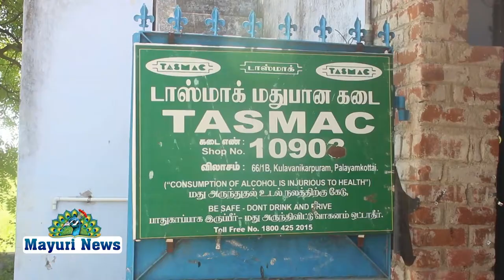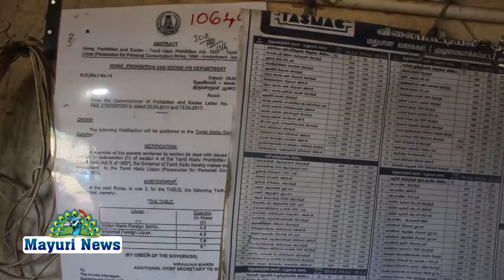மதுபானங்களின் விலைப் பட்டியல் ஒட்டாததால் மதுபிரியர்கள் அதிர்ச்சி | TAMIL | MAYURI TV | TASMAC PRIZE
மேலாண்மை இயக்குனர் உத்தரவிட்ட பிறகும் நெல்லை டாஸ்மாக் கடைகளில் மதுபானங்களின் விலைப் பட்டியல் ஒட்டாததால் மதுபிரியர்கள் அதிர்ச்சி. பல்வேறு கடைகளில் பழைய விலைப்பட்டியல் ஒட்டப்படுவதாலும் குழப்பம்

தமிழ்நாடு முழுவதும் உள்ள டாஸ்மாக் கடைகளில் மதுபானம் வழங்கும்போது நுகர்வோரக்கு ரசீது வழங்க வேண்டும் மொத்தமாக மதுபானங்கள் விற்க கூடாது மதுபானங்களின் விலை பட்டியலை கடையில் ஒட்ட வேண்டும் என்று டாஸ்மாக் மேலாண்மை இயக்குனர் சுப்பிரமணியன் நேற்று உத்தரவு பிறப்பித்தார் இதைத் தொடர்ந்து டாஸ்மாக் கடைகளில் விலை பட்டியல் ஒட்டும் பணிகள் நடைபெற்று வருகிறது அந்த வகையில் நெல்லை மற்றும் தென்காசி மாவட்டத்தில் மொத்தமுள்ள 98 டாஸ்மாக் கடைகளில் உடனடியாக விலைப் பட்டியல் ஒட்டும்படி மாவட்ட மேலாளர் ஷியாம் சுந்தர் அறிவுறுத்தி உள்ளார் ஆனால் புதிய விலைப்பட்டியல் இன்னும் கொடுக்கப்படாததால்  தற்போது ஊழியர்கள் ஏற்கனவே வழங்கப்பட்ட 2020 ஆம் ஆண்டுக்கான பழைய விலைப்பட்டியலை ஒட்டி வருகின்றனர் சமீபத்தில் சில வகையான மதுபானங்களுக்கு மட்டும் விலை கூடியது. எனவே பழைய பட்டியல் ஒட்டப்படுவதால் மது பிரியர்கள் குழப்பமடைந்துள்ளனர் டாஸ்மாக் ஊழியர்களிடம் கேட்டபோது, தற்போதைக்கு கையில் இருக்கும் பழைய விலைப்பட்டியலை தான் ஒட்டும்படி அதிகாரிகள் உத்தரவிட்டுள்ளனர் ரசீது வழங்குவதில் மதுபிரியர்கள் பொறுமையாக நின்று ரசீது வாங்குவதில்லை என்றும் கூட்டம் அதிகமாக இருக்கும்போது ரசீது வழங்குவதில் பல்வேறு சிக்கல்கள் இருக்கும் என்பதால் போலீஸ் பாதுகாப்பு போட்டால் மட்டுமே ரசீது வழங்க முடியும் என்றும் ஊழியர்கள் தெரிவித்துள்ளனர்